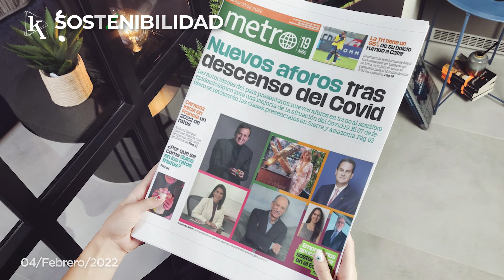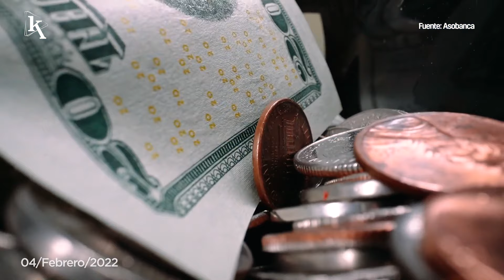Conoce a los empresarios en Ecuador que más promueven la sostenibilidad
En EkosToday - Viernes, 04 de febrero de 2022.

00:07 Los empresarios en Ecuador que más promueven la sostenibilidad.
00:45 La cartera de crédito de la banca privada registró USD 33.660 millones al cierre de 2021.
01:12 Meta pierde USD 230 mil en capitalización bursátil en 24 horas.
01:40 Para el Mundial de Catar 2022, se habilitarán cuatro mil habitaciones en cruceros.